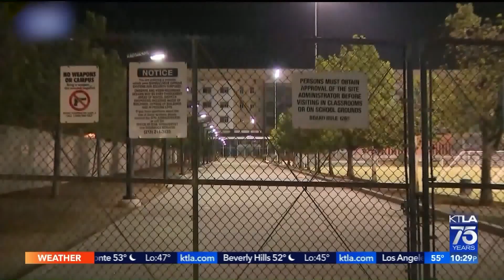Fightijng Fentanyl Part 1 11 14 22